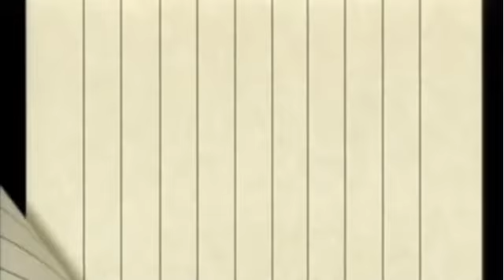東野圭吾原作 映画「手紙」予告